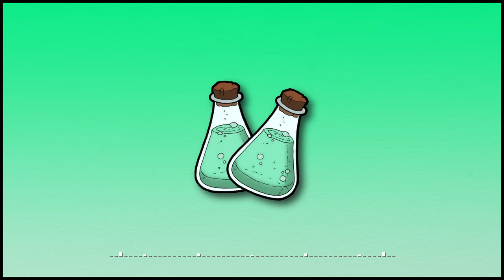BlueEagle - Peppermint Potions of Disarray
Destroy them all... with kindness